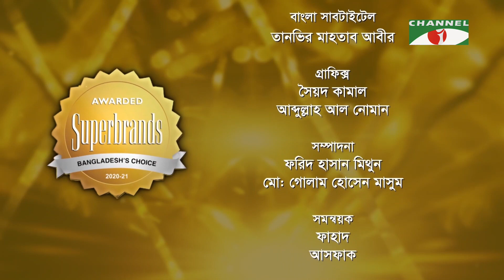Superbrands Bangladesh | Episode 08 | Mahadi Faisal | Faraaz Rahim | Channel i TV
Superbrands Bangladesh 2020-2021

Guests of the episode are -
Mahadi Faisal - Head Of Marketing at Aci Logistics Ltd, Shwapno
Faraaz Rahim - Executive Director at Rahimafrooz Batteries Ltd

worldwide.